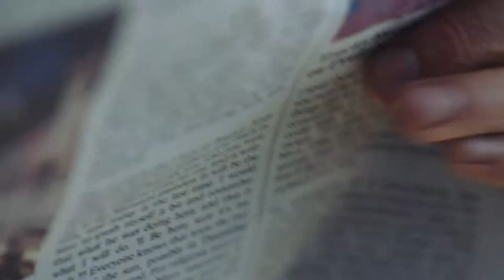Bose QuietComfort 35 II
Bezdrátová Bluetooth sluchátka druhé generace QC 35 II s aktivním potlačením okolního hluku, která jsou vylepšena o vestavěný nástroj pro vyvolání hlasového asistenta Google nebo změny úrovně pro potlačení okolního hluku. Google asistent vám umožní přehrávat hudbu nebo přijímat textové zprávy, diktovat odpovědi atd. bez telefonu v ruce. Užijte si svobodu pohybu v kombinaci s nejlepšími sluchátky od Bose se špičkovým zvukem. Nezáleží na tom, jak hlučný svět je kolem vás, teď už budete jen vy a vaše hudba.